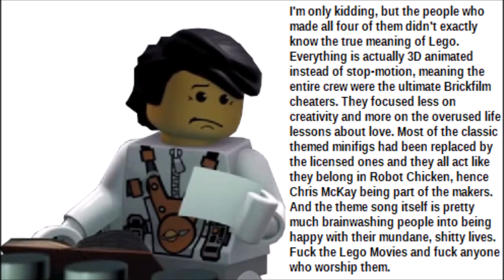Hey mister, what do you think of The Lego Movie?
Basically my version on "Hey Medic", but the rant is VERY true.